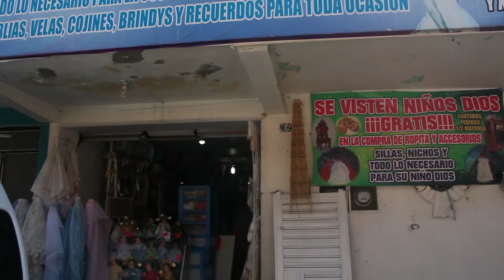Manos a la obra | Zaragoza Puebla